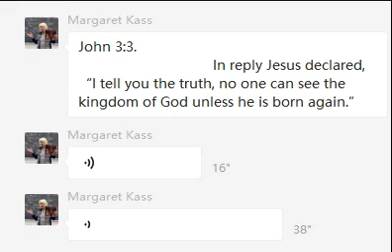约3:3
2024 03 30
--Bible约3:3--(SloW) In reply Jesus declared, “I tell you the truth, no one can see the kingdom of God unless he is born again.” 3耶稣回答说：“我实实在在地告诉你，人若不重生，就不能见　神的国。”

注释：
在这个句子中，"In reply" 作为一个介词短语，充当了方式状语。它说明了耶稣作出声明的情景和背景，即他是在回应某人的问题或评论时作出的这个声明。这个状语帮助设置了语句的语境，强调了耶稣的话是特定对话情境下的直接回应。
介词in 的类似用法还有in answer (to)   in reaction (to)
In response (to) - 用于说明一个动作或言语是对某事的直接反应。
In answer to the growing demand, the company has decided to increase production.（为了回应日益增长的需求，公司决定增加生产。）
In answer to the allegations, the official released a statement denying any wrongdoing.（为了回应这些指控，官员发布了一份声明，否认任何不当行为。）
In reaction to the cold weather, they decided to cancel the outdoor event. （由于对寒冷天气的反应，他们决定取消户外活动。） "In response to customer feedback, we updated our software." (作为回应客户反馈，我们更新了我们的软件。)

经文背景：
这段话是耶稣与尼哥底母的对话的一部分。尼哥底母是一个法利赛人，也是犹太教会议的一个成员，他在夜里来见耶稣，表达了对耶稣教导的兴趣和尊重。尼哥底母承认耶稣是一位来自神的教师，因为没有神同在的话，没有人能行耶稣所行的神迹。
耶稣在回应尼哥底母的称赞和问题时，提出了“重生”的概念。耶稣强调的“除非一个人从新生”，不仅仅是指外在的宗教仪式或遵守律法，而是强调心灵的彻底更新和重生，这是进入和理解“神的国”的先决条件。这一教导成为基督教信仰中认识神和得救的核心理念之一。